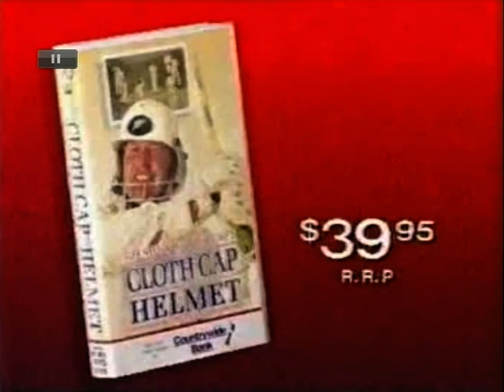FROM CLOTH CAP TO HELMET VHS TV ADVERT - FEBRUARY 6 1992 IAN SMITH